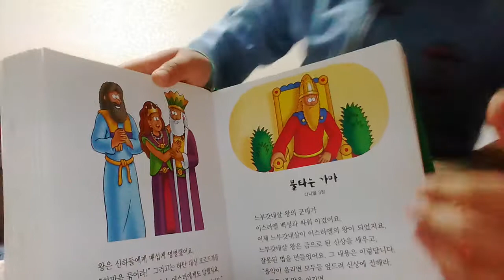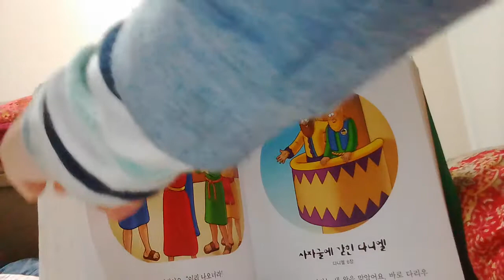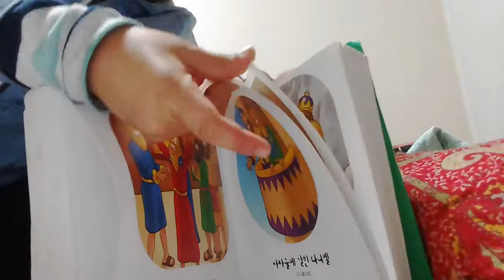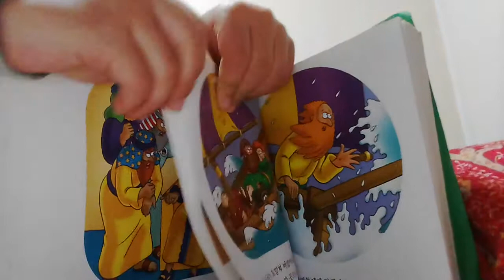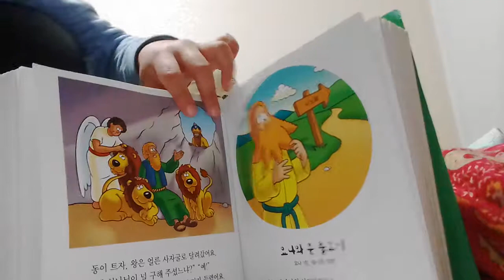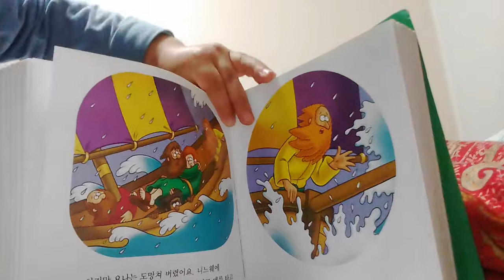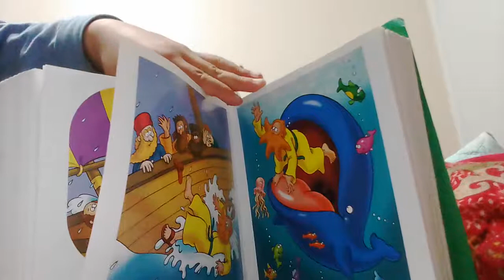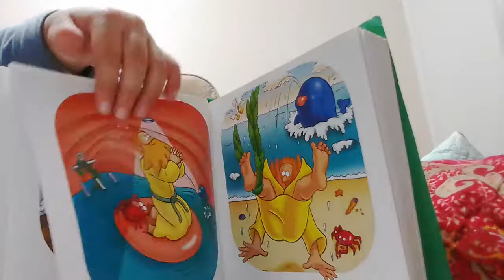‹Kids›Soo：어린이그림성경 읽어주기 – 20170411 204902